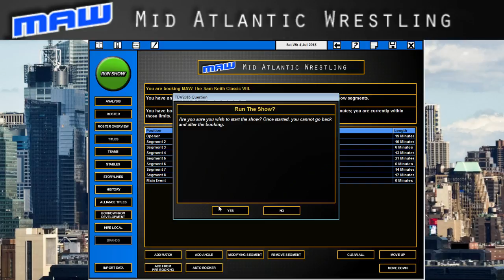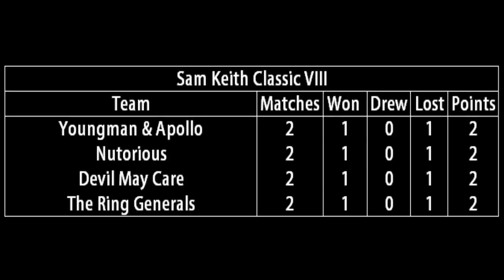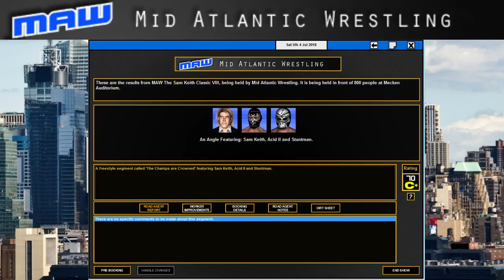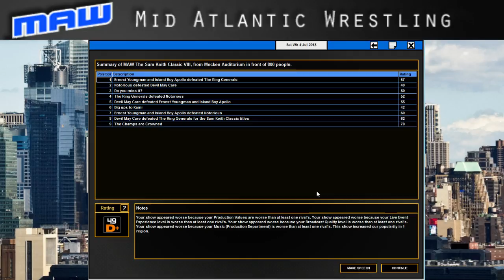TEW2016 - Mid Atlantic Wrestling - Episode 31 (A Classic)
The Sam Keith Classic kicks off and it's probably one of the better fields in some time. There are some kick-ass wrestlers in this tournament and it's time to see who is the best.

This series will be going up at least once a week, most likely every Saturday. So be sure to check back every Saturday to watch the new episode and catch up on any bonus episodes I've uploaded mid-week. :)